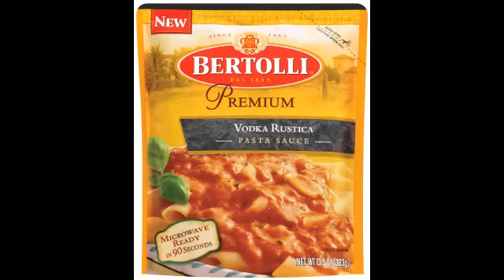(BLA 17) Broly's Love Affection: Chapter Five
Technically Chapter Six.